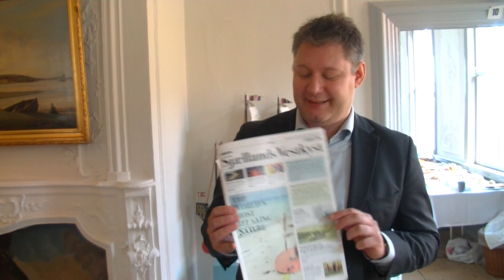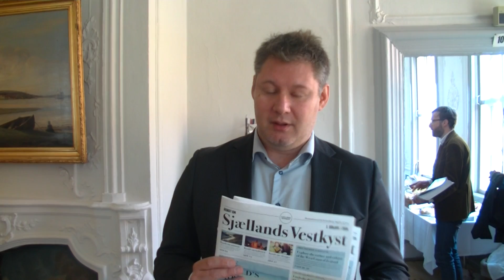Sjællands Vestkyst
Lars Nielsen​ - direktør for VisitVestsjælland præsenterer den nye turistavis. Online udgaven kan findes her

Optaget af Johannes Dahl Lumholt